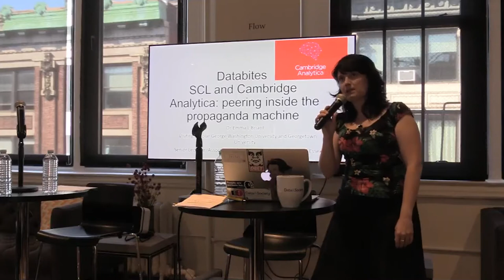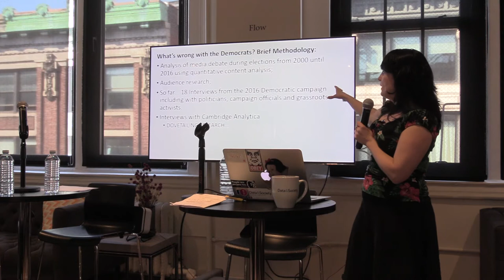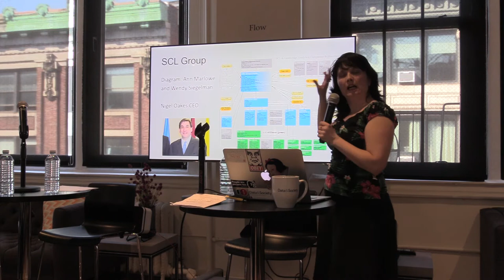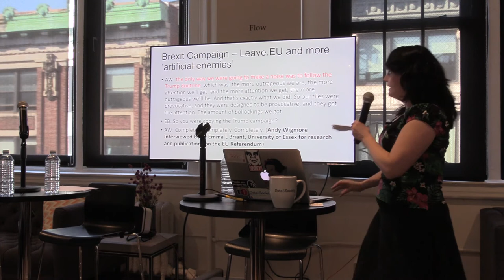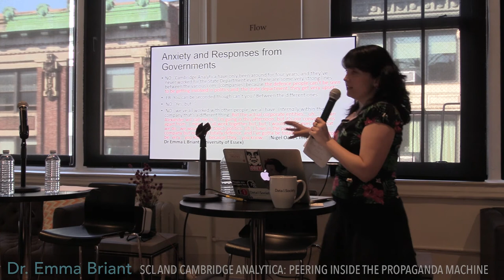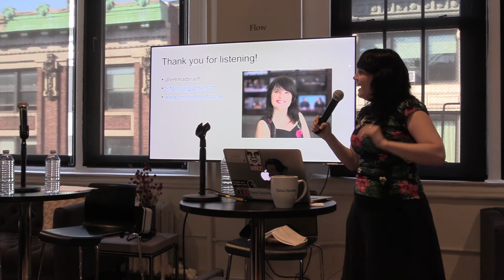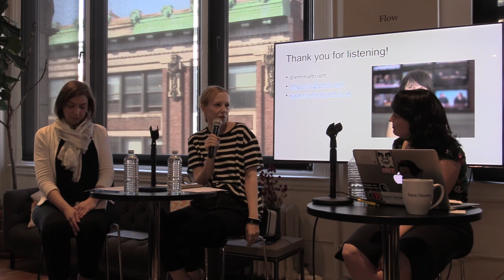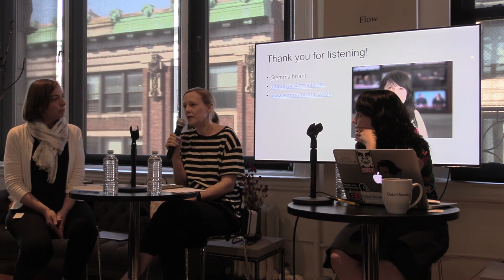Databite No. 108: Dr. Emma Briant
Cambridge Analytica and their parent company SCL Group hit the headlines recently when, after their work on the Trump campaign, reporting exposed misuse of Facebook data linked them to ‘Brexit’, unethical conduct in international elections, and revealed their relationship to defense contracting.

Dr. Emma Briant has spent over a decade researching SCL and Cambridge Analytica. She drew on substantial contacts she developed in her work on defense propaganda (Propaganda and Counter-terrorism: Strategies for Global Change, Manchester University Press, 2015) to research an upcoming book, What’s Wrong with the Democrats? Media Bias, Inequality, and the Rise of Donald Trump (co-authored with George Washington University professor Robert M. Entman) and academic publications on the EU referendum.

In this talk, Briant discusses her analysis of the company’s activities in each of these areas, how she gained such unique access to key executives who worked on the campaigns, as well as the implications of the key evidence she recently submitted to several public inquiries in the UK.